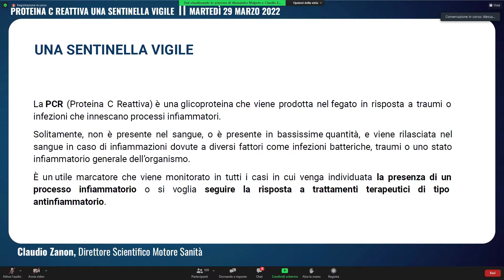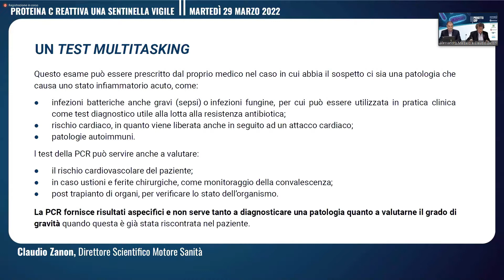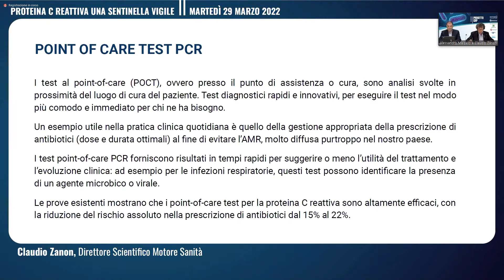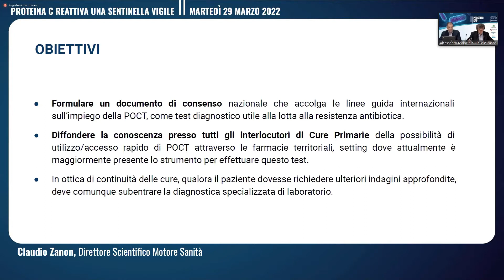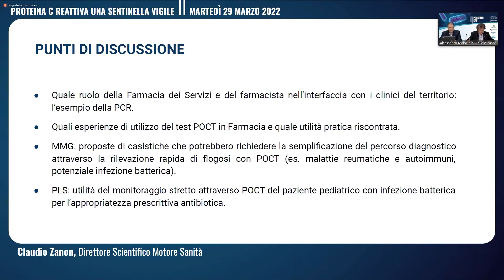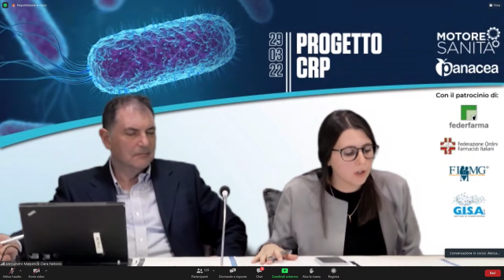PROGETTO CRP - 29/03/2022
00:13 - Claudio Zanon, Direttore Scientifico Motore Sanità
09:56 - Andrea Mandelli, Vicepresidente Camera dei Deputati e Presidente della Federazione Ordini dei Farmacisti Italiani
21:34 - Francesco Menichetti, Presidente GISA
36:13 - Francesco Buono, Segretario Organizzativo Fimmg Roma
40:33 - Manuela Bandi, Vicepresidente Associazione Chimica Farmaceutica Lombarda fra Titolari di Farmacia
45:16 - Elena Bozzola, Segretario Nazionale SIP
49:02 - Francesco Buono, Segretario Organizzativo Fimmg Roma
51:33 - Alfredo Procaccini,  Vice Presidente Vicario Federfarma
59:13 - Teresa Rongai, Segretario FIMP Lazio
01:06:07 - Francesco Buono, Segretario Organizzativo Fimmg Roma
01:08:07 - Francesco Lapi, Direttore Ricerca Health Search SIMG
01:15:33 - Francesco Buono, Segretario Organizzativo Fimmg Roma
01:22:05 - Walter Marrocco, Responsabile Scientifico FIMMG
01:35:00 - Eugenio Leopardi, Presidente Federfarma Regione Lazio
01:42:54 - Alfredo Procaccini,  Vice Presidente Vicario Federfarma
01:52:10 - Luca Pacini, Dottore Università Sapienza Dipartimento di Scienze e Biotecnologie Medico-Chirurgiche Facoltà di Farmacia e Medicina, Latina
01:55:44 - Manuela Bandi, Vicepresidente Associazione Chimica Farmaceutica Lombarda fra Titolari di Farmacia
02:03:13 - Eugenio Leopardi, Presidente Federfarma Regione Lazio
02:08:02 - Francesco Lapi, Direttore Ricerca Health Search SIMG